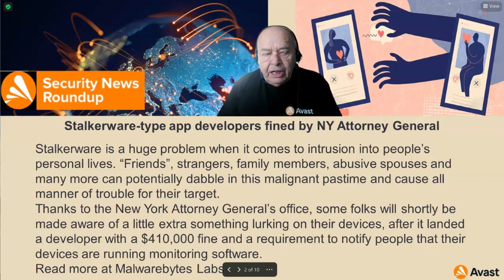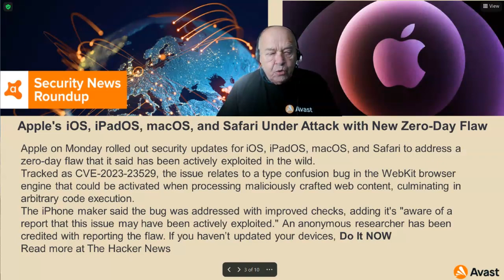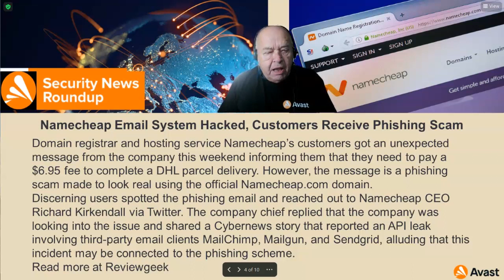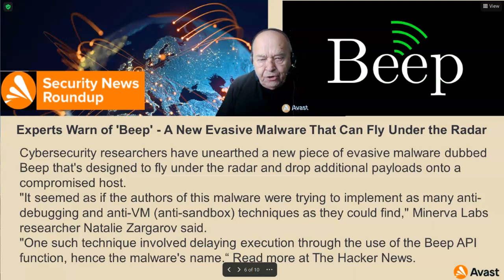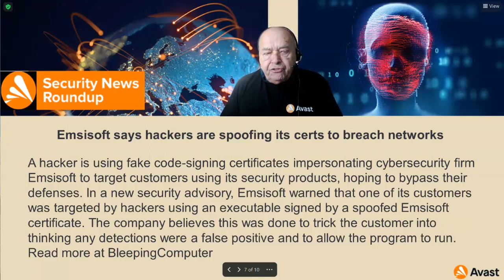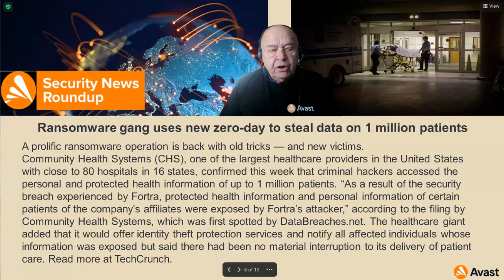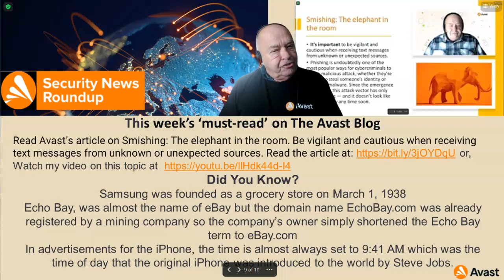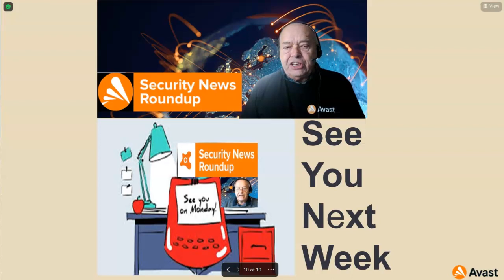Weekly Security News Roundup w/e 2-17-2023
Security-related news thanks mostly to Avast Software.
I'm just a messenger. They do most of the challenging research.
If you find my videos helpful, please buy me a cup of coffee
Links to the news articles used in this weeks Avast Security News Roundup:

1. Stalkerware-type app developers fined by NY Attorney General
2. Patch Now: Apple's iOS, iPadOS, macOS, and Safari Under Attack
3. Namecheap Email System Hacked, Customers Receive Phishing Scam
4. Update Now: Microsoft Releases Patches for 3 Actively Exploited Windows Vulnerabilities
5. Experts Warn of 'Beep' - A New Evasive Malware That Can Fly Under the Radar
6. Emsisoft says hackers are spoofing its certs to breach networks
7. Ransomware gang uses new zero-day to steal data on 1 million patients
8. This weeks must read on the Avast Blog